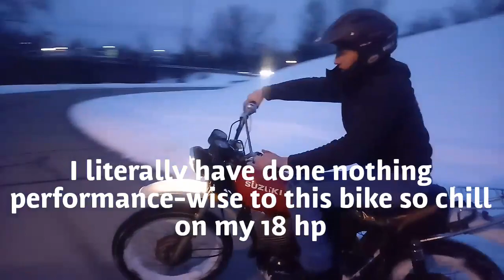Suzuki ts250 riding in the snow